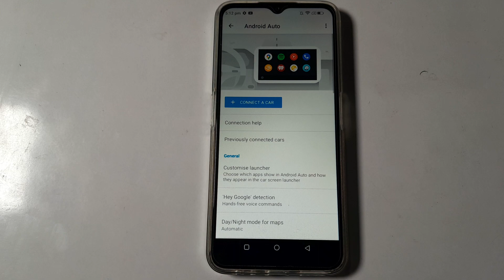how to off play conversation chime in lava blaze 5g lava blaze 5G me play conversation chime setting